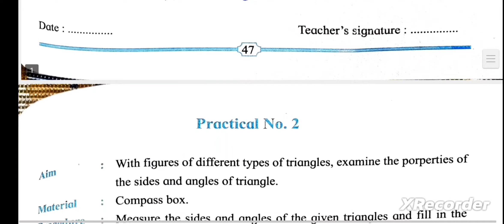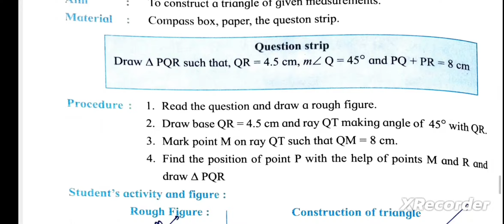11 October 2023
IX STD GEOMETRY PRACTICAL 1-4 SSC BOARD MAHARASHTRA